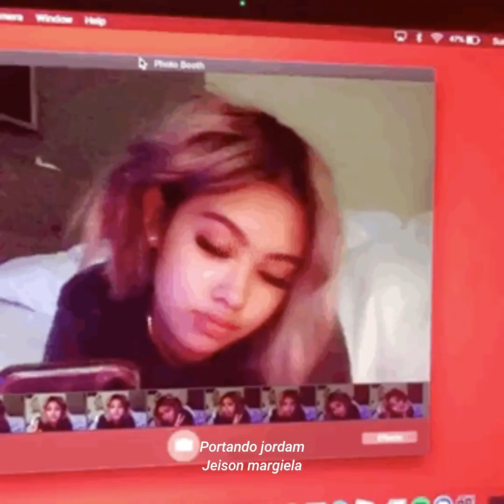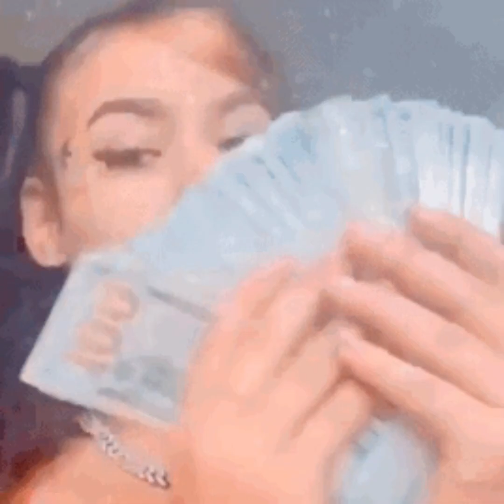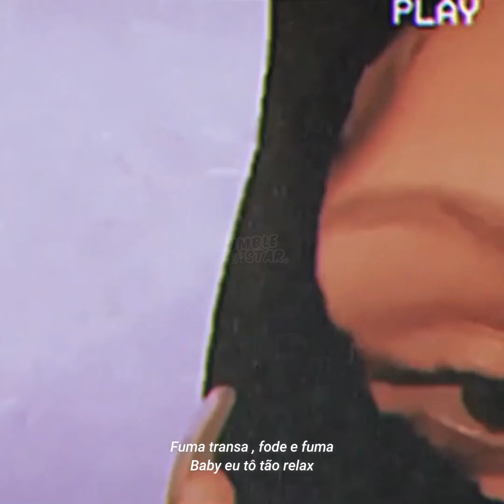VITTI - FAZ O QUE QUISER 🔥 (letra)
Vitti - Artista e Compositor
Dj João Quiks - Artista e Produtor

Letra:
Ela chega roubando no game
Isso que é foda né baby
Na bunda tapao
Ele pede com pressão
Descendo até o chão
Fala que isso meu preto
Criou uma confusão
Não sei oq mexe mais
Se é o grave da caixa ou a força
que ela vai jogar pro pai

De LV ela passa
e eu já que essa gata foda
Foda é nos dois transando
Na onda, Mary juana
Fuma transa , fode e fuma
Baby eu tô tão relax
Só tesao e sacanagem
dentro de um ap triplex

Portando jordam
Jeison margiela
No corpo da bih
Ela me olha
É fica feliz
20 g tem na  bag hash

Faz oq quiser de mim com esse bundão
Corpo dela é perdição , sentada com rabetão
Por cima de mim 2x

ViiiiiiiiiiTTIII

AUUUUU 💪🏾